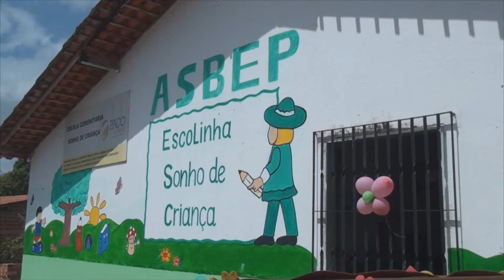Visita de Lu Marques à Escolinha "Sonho de Criança"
Produção: iTV Artesanal
Curitiba-PR
Orquídea Santos.